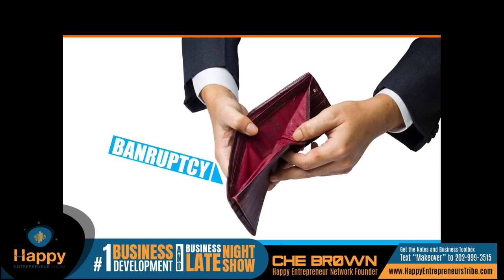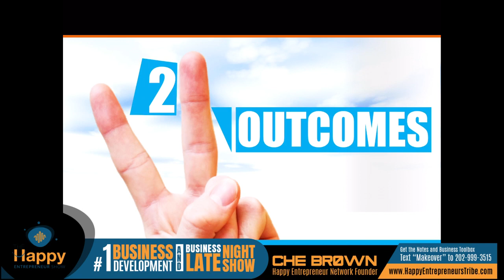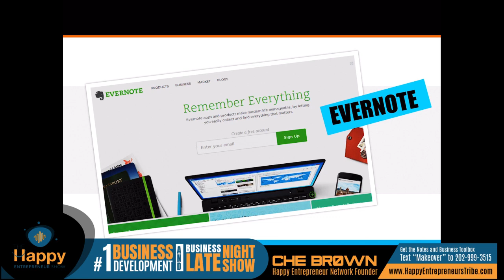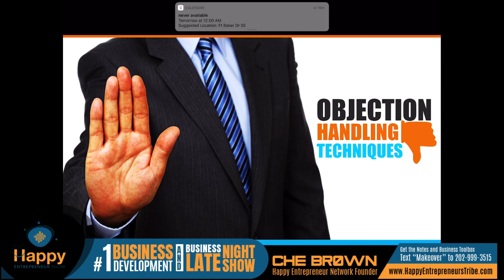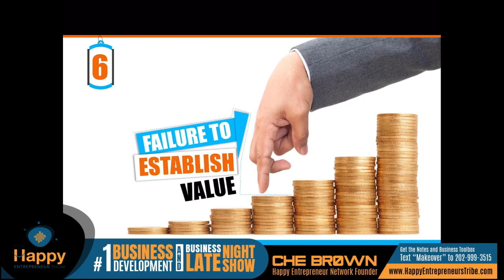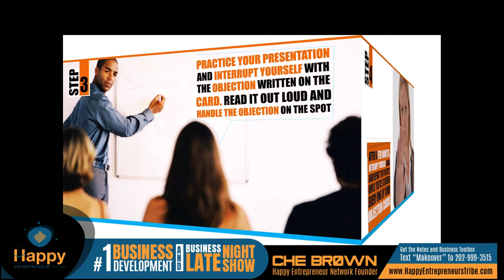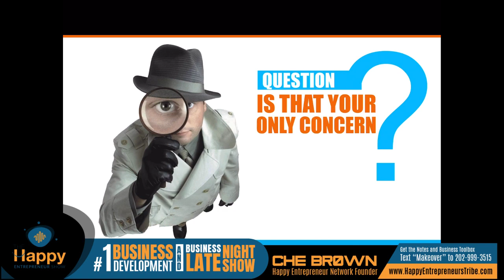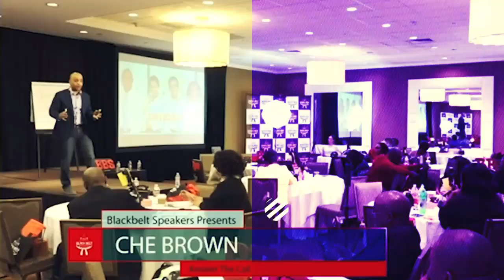Rejection Therapy - Secrets To Overcoming Objections | Happy Entrepreneur Show | Che Brown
Rejection Therapy - Secrets To Overcoming Objections.  Salespeople know rejection. It’s practically written into the job description.   No matter how great your pitch or enticing your offer, rejection is unavoidable when you work in sales. It’s how you deal with it that counts.  According to recent studies, fear of rejection comes down to how our brains are wired. Over time, we learn to avoid pain, be it physical or emotional, and when confronted with the possibility of repeating painful experiences, the brain sounds an alarm that says “we need to go.”  In sales, we don’t get to run away from the pain of rejection, but we can control how we respond to the “nos.” That's why I am teaching this very special session: Rejection Therapy - Secrets to Overcoming Objections.  Tonight, Sunday, March 9th — Watch in HD a public broadcast for a select number of my VIP subscribers.

Many business owners and sales professionals think of sales objections as a bad thing, but that's missing the big picture. If a client or prospect raises an objection, that's not necessarily a bad thing. At the very least, the person is interested enough to engage in conversation with you, instead of politely smiling and saying, "No thanks."

Ready to generate more cash flow, have higher profits and freedom to do what you love to do when you want to do it?  Then you will love my No Cost. No Charge. No Waste of Time. Livestream HD Broadcast called. Rejection Therapy - Secrets To Overcoming Objections.

You are guaranteed to face sales objections when you are in the field, online and on the phone. In this sales training session, I will present how to get around and defuse the objections that will stand in your way.

Sales Objections that You Can Anticipate Regardless of what you sell, you can anticipate running into some of these objections when you are prospecting:
* I am too busy right now
* We already use someone for that
* Just send me information
* Get back to me in 6 months
* We do not have a budget to spend right now

Do any of those sound familiar? Do you have responses for those sales objections that allow you to keep the conversation going?

Objections that are Specific to You Those above are just the standard objections that we all face and are the same regardless of what you sell. You should be able to add some objections to that list that are specific to your world and the products that you sell.

Here are some examples:
* You are too expensive
* It's too difficult to change systems
* I need to talk it over with my partner
* This sounds like too much work
* Your product is too complicated
* I tried this before and it didn't work

I will provide you with tools that will help you to get around sales objections.�
It's your turn to "cash-in" and make a bigger difference in the world by helping more people and this all comes true tonight!
Join me tonight on the Sunday Business Edition of the Happy Entrepreneur Show